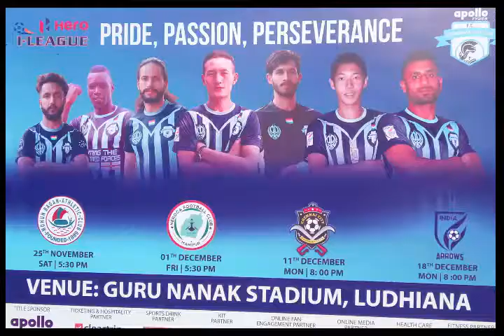HERO I-LEAGUE FOOTBALL MATCH START 25th NOV 2017